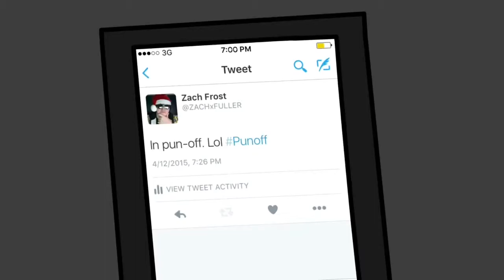ZXF Animated Pun Off David Toons Animations